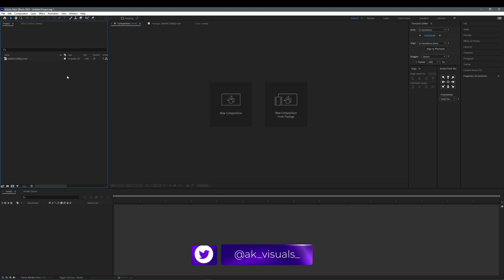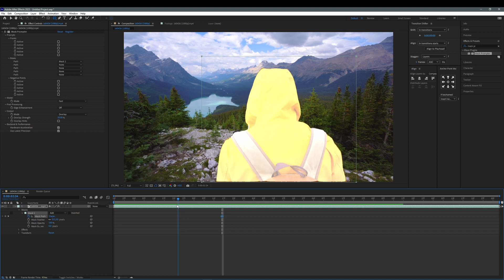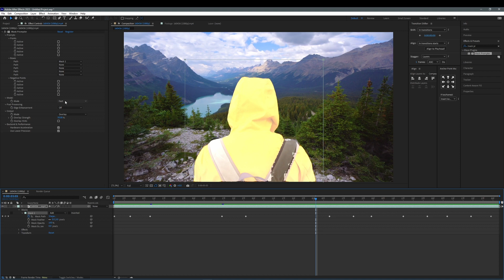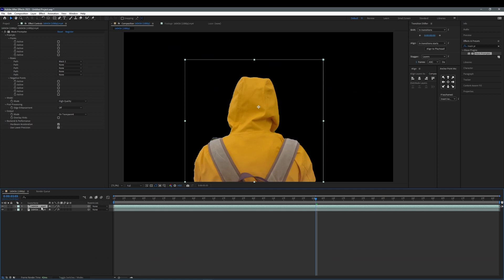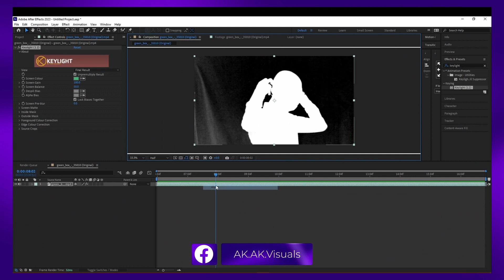AI in Action: Beginner Guide to Mask Prompter plugin for After Effects| AK Visuals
Welcome to our tutorial on “Mask Prompter”, the innovative AI masking plugin for Adobe After Effects!